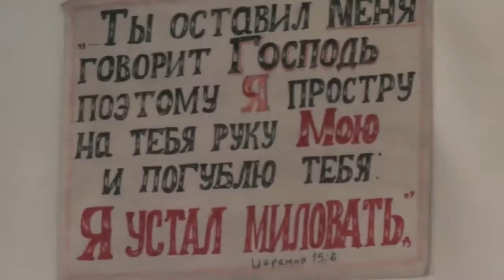Богослужение (Эпизоды). Митрополит Сергий. Храм свмч.Анфима Никомидийского. 15.05.2016